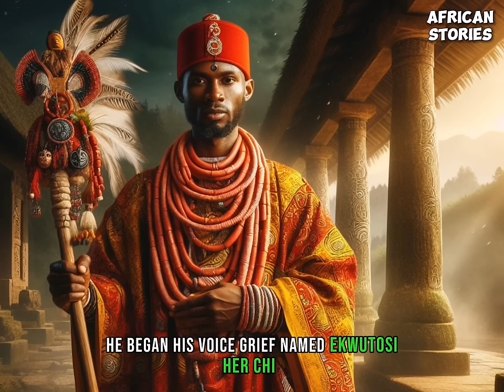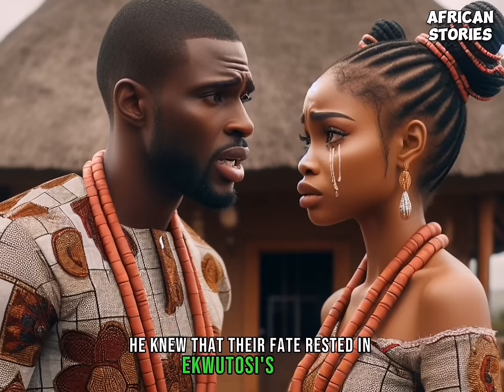SEE HOW THIS WOMAN GAVE BIRTH TO A GOAT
Uremma was so mean to others and she regretted her actions at last. Watch to see what happened.